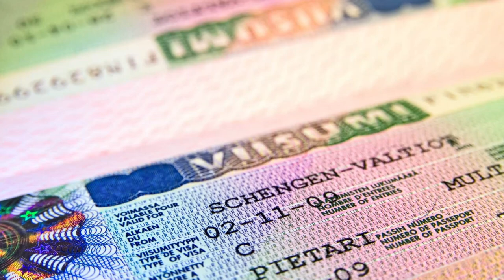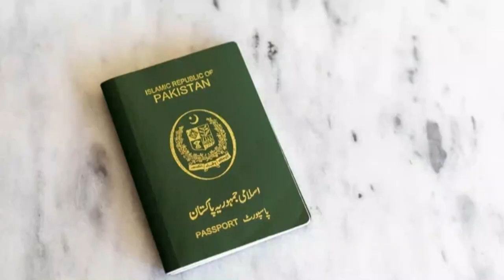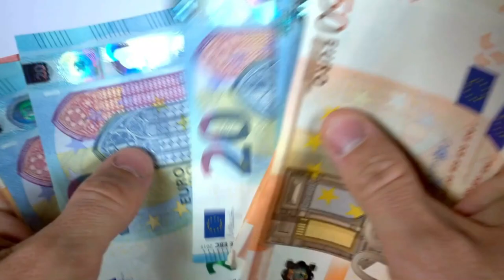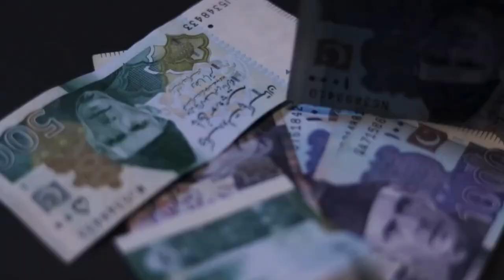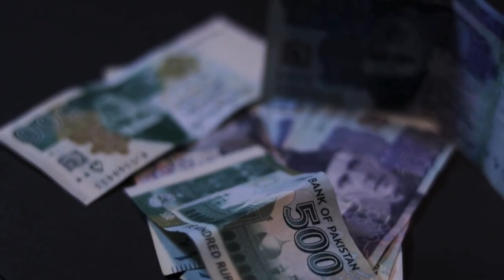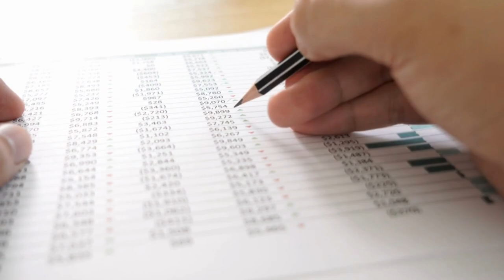How to Apply Schengen Visa | Schengen Visa Process 2024 | Finland Visa Update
In this video, we'll show you how to apply for a Schengen Visa in 2024, with a focus on the latest updates for Finland. Learn about the types of visas, required documents, application steps, fees, and more.

Topics Covered:

Schengen visa process
How to get Schengen visa
Spain visa
How to apply for Schengen visa
Schengen visa
Schengen zone
Schengen visa form
Europe visa
Europe visa process
Schengen tourist visa
Schengen visa update
Schengen visa application form
Schengen visa application form filling guide
Schengen visa process 2024 | Finland visa update
Finland visa
Finland visa update